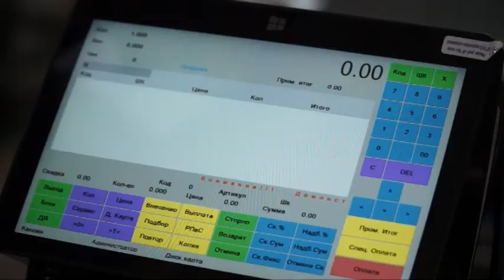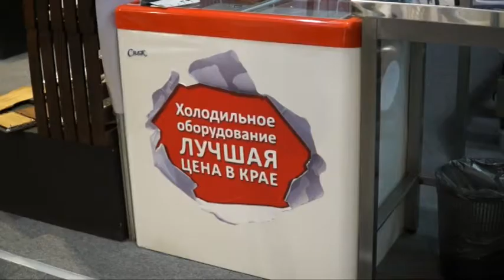Компания "Мастерская вкуса"